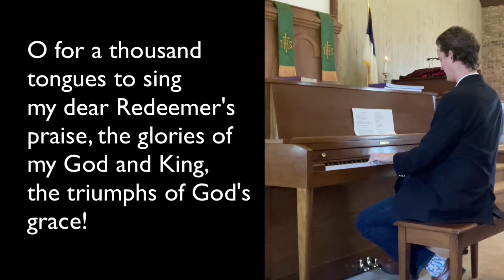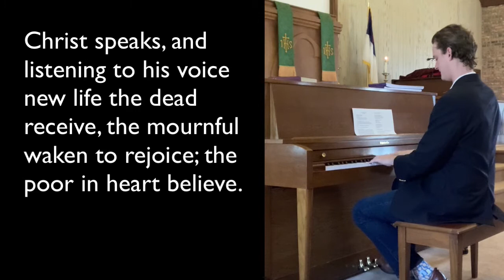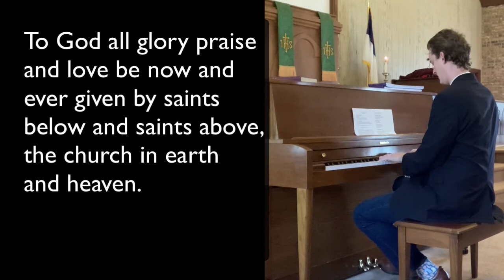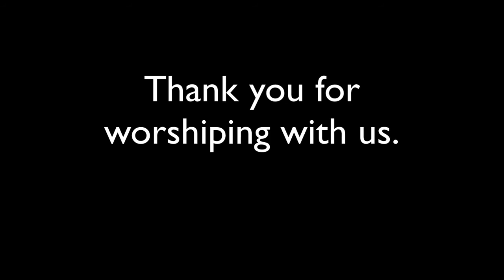Praying for the Faith of Believers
Paul prayed powerfully for his fellow believers. In today's sermon you will see what he prayed and hopeful gain a great appreciation for the prayer work needed to build the family of Christ.